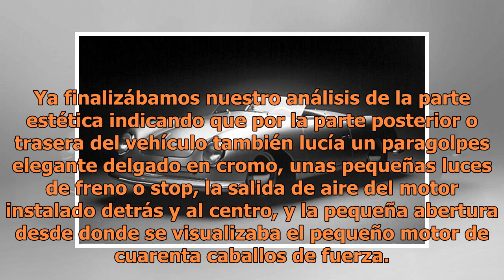Porsche 356 A, la historia de un súper clásico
Ya finalizábamos nuestro análisis de la parte estética indicando que por la parte posterior o trasera del vehículo también lucía un paragolpes elegante delgado en cromo, unas pequeñas luces de freno o stop, la salida de aire del motor instalado detrás y al centro, y la pequeña abertura desde donde s...